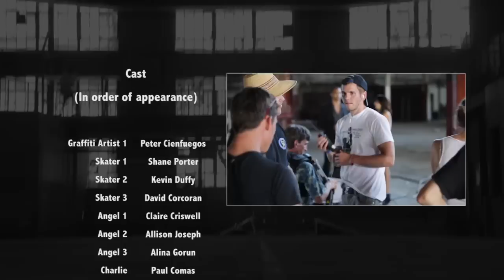Platinum.m4v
Silvergirlpictures.com  Commercial created and shot in downtown LA for PL4TNM Graffiti Skate Apparel.